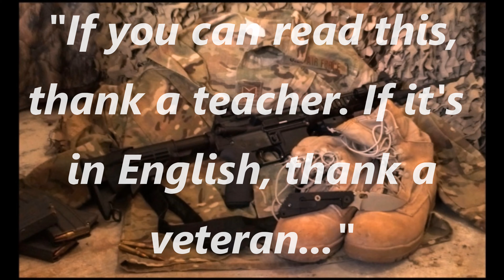EPIC REDICULOUS Outdoors knife Unboxing & Field Test Fun - Odenwolf W Sow Catcher Fixed Blade